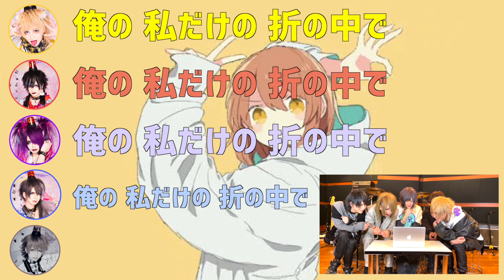【グラビTV】全員で歌ったら狂い咲いたww【グッバイ宣言】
狂い咲きすぎww

グラビティ2021年2月23日に8th SINGLE 『キュンキュン警報』発売!!
[CD]
【A-TYPE】
1.キュンキュン警報
2.CLEAR DAMAGE
3.わんわんパンチ＋
4.キュンキュン警報（instrument）
5.CLEAR DAMAGE（instrument）
6.わんわんパンチ＋（instrument）
[値段]￥1,200(tax out)
[発売日]2021/2/23

[CD]
【B-TYPE】
1.キュンキュン警報
2.CLEAR DAMAGE
3.アソビタイ病
4.キュンキュン警報（instrument）
5.CLEAR DAMAGE（instrument）
6.アソビタイ病（instrument）
[値段]￥1,200(tax out)
[発売日]2021/2/23

※各専門店、卸売り店の変更のタイミングは各ショップで異なりますのでご注意ください。